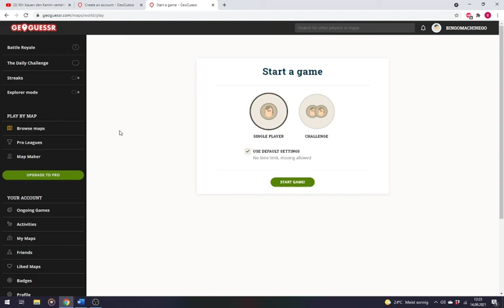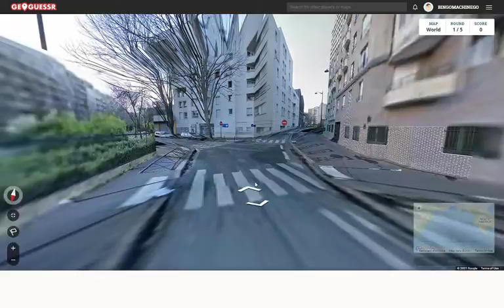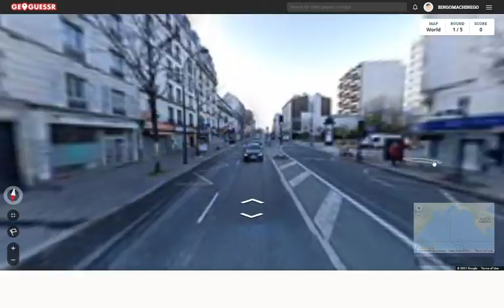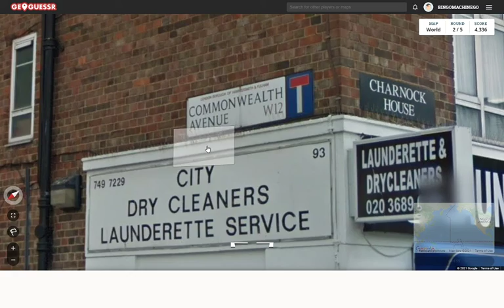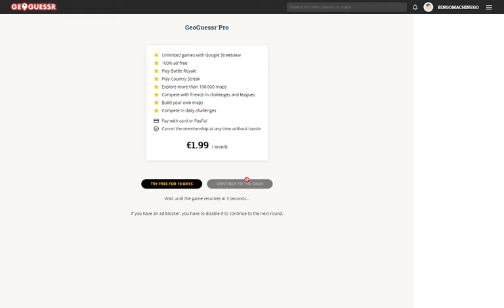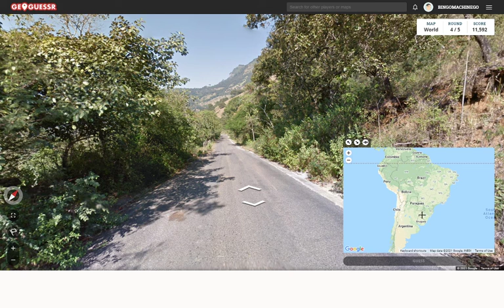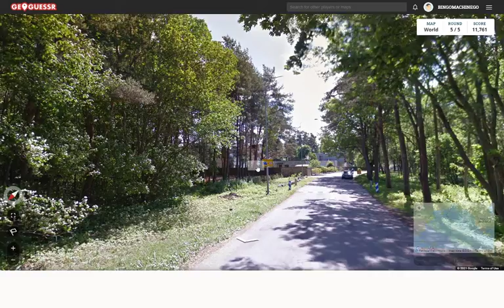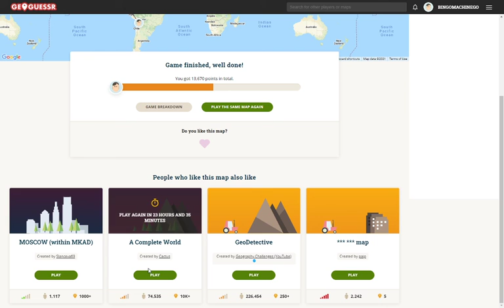Geoguessr #1: Ärger über den YouTube-Algorithmus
In dieser Folge versuche ich mich selbst zum ersten Mal an Geoguessr, weil ich da Videos eines witzigen Briten gesehen habe und grad Bock drauf hab lul.

Auf dem Kanal mache ich sowieso nur mehr, was ich will. Ich habe des einfach akzeptiert, dass des zum Everything-Channel wird. ^^